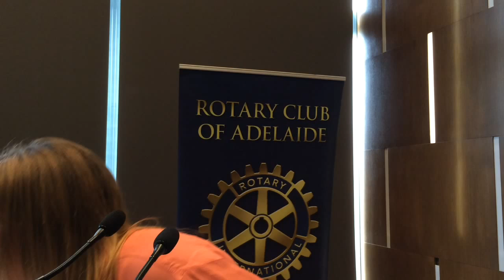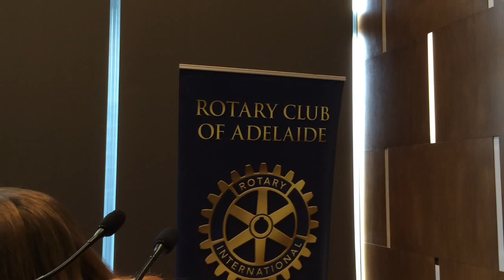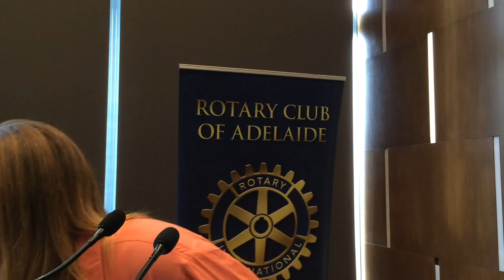Dr Louise Mewton - Research Fellow at the National Drug and Alcohol Research Centre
“Brain Games – A novel approach to prevention of mental illness”

Louise Mewton is a Research Fellow at the National Drug and Alcohol Research Centre (NDARC). As part of her doctoral research, Louise used epidemiological data and latent variable modelling techniques to examine the epidemiology and classification of substance use disorders in young adults.

Since the completion of her PhD in November 2011, she has also developed a program of research that focuses on internet-delivered programs for anxiety and depression.

Louise is particularly interested in the application of innovative methods and techniques to further our understanding of the epidemiology, classification and prevention of substance misuse and mental illness during the critical adolescent period. She is currently leading the Brain Games study which aims to determine whether online brain training (“Brain Games”) can reduce risky behaviours, anxiety and negative emotions in adolescents which may lead to mental illness in the future. She is supported in her role by an Australian Rotary Health Bruce Edwards Fellowship.